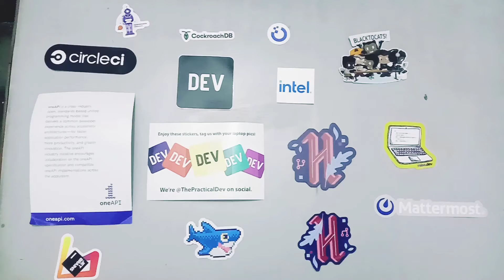Hacktoberfest Schwags Unboxing | Digital Ocean | By-APOORV GUPTA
Hi Guys,

This video is original content created by Apoorv Gupta(The Decent Coder).

In this video, I am unboxing the Hacktoberfest Schwags received to me today  from Digital Ocean. This is my second unboxing video Guyz.

FOLLOW THESE HASHTAGS ON INSTAGRAM AND LINKEDIN-

Big news for all students - Internshala is here with the 'Career Starter Internships' campaign where students can apply to 5,000+ work from homé internships (a highest stipend of up to INR 90K) which require no prior experience and advanced skills. Apply to these career-building internships which can be done along with your classes and earn a cool stipend.

Feel the Burst in the music.

Follow for information regarding-
Coursera
Coursera Courses
Princeton University
Buffalo University
internships
online internships
free internships
internship with stipend
government internships
internships near me
internships 2020
summer internship
internshala login
paid internships
engineering internships
internship program
mechanical engineering internships
it internships
apple internships
internship opportunities
internships summer 2020
internship abroad
civil engineering internships
journalism internships
business internships
marketing intern
LinkedIn internship
internships 2020
human resources internships
salesforce internship
cyber security internships
law internships
medical internships
legal internships
pharmacy intern jobs
internship jobs
photography internships
legal intern
Machine learning internship
interior design internships

GUYS DO FOLLOW-

Credits

Thumbnail, video Icons, Image and GIF Credit-

Canva, InShot

Music Used-

Musician - LIQWYD

Song -Temperature Rising
Musician- Tory Lanez